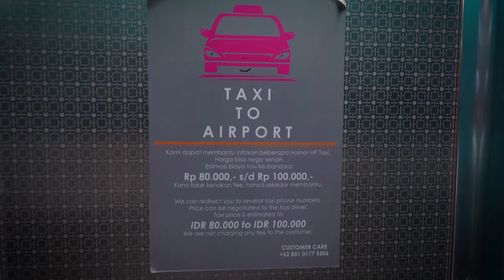150 | Travel day to Yogyakarta | Day 7 | S03EP28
Another long day of travel to Yogyakarta (Jogjakarta) from Berau City.

Camera Setup:
Sony RX100VII